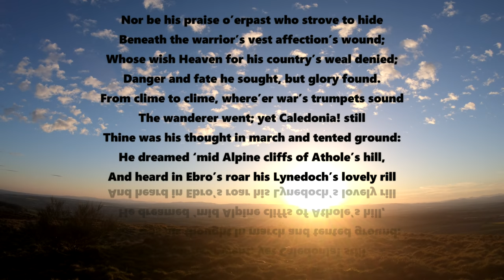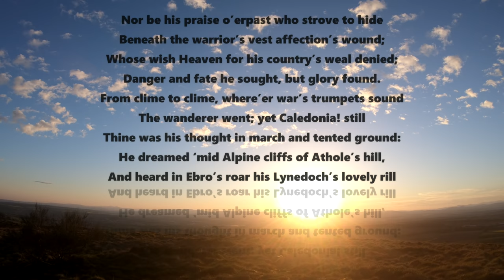A View to The Munros and a Tale of Woe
Taking advantage of the fine weather we headed in to The Sidlaw Hills to catch a sunset over Schiehallion to the north The Pinnacle on Murrayshall Hill (sometimes referred to as " The Pinnacle") is a Obelisk memorial to Thomas Graham. He is best known for his military honour but the tale of why he joined the military is a sad one More details of The 1st Baron of Lynedoch here :

The tune on this video is "The Honerabl Mrs. Graham of Balgowan" by Jerry Holland and Friend and can be found here:

The poem at the end of the vlog was written by Sir Walter Scott, The Vision of Don Roderick and refers to the reason why Thomas Graham devoted himself to a life in the military.